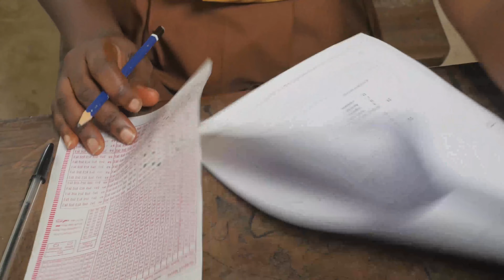SARINNYA GIRL CHILD EDUCATION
This movie talks about girls child education